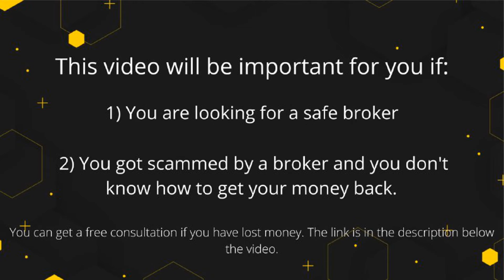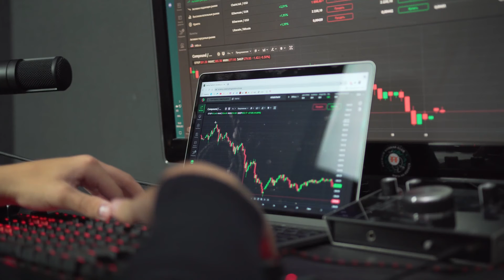Finexo Broker Review - Is the broker licensed and can you make money?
Finexo Regulation – Is The Broker Legit?

As mentioned, finexo.io is not anyhow related to a legit company from Cyprus. In fact, it’s owned by STRAT LTD from Saint Vincent and the Grenadines and has no license.
As we’ve mentioned multiple times, SVG has no official financial regulator but an FSA that registers trading firms and directs them to opt for the regulation in the country of service.
Therefore, it was logical to look for Finexo regulations with CySEC, FCA, ASIC, and other Tier 1 regulators.

Questions About Finexo License – Reputation Problems

Since Finexo is unregulated, we’ve decided to check its reputation among investors. And, as you can imagine, the situation is not as good. Since the broker has nobody controlling its activities and defrauds clients, saying it belongs to a CySEC-regulated entity, Finexo forex brokerage is risky for your funds.
We would advise you against investing any money in this illicit operation.

In this Finexo Review we will tell you why Finexo broker is a scam and how to withdraw your money.  Also we wil tell you how to choose a safe forex broker and trade successfully (reliable forex signals)

Got Scammed by Finexo?